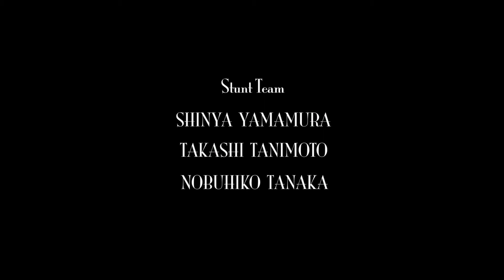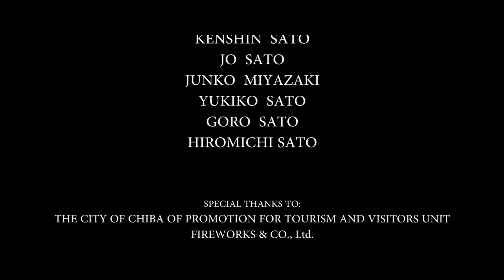SFF MOA SuperYuji